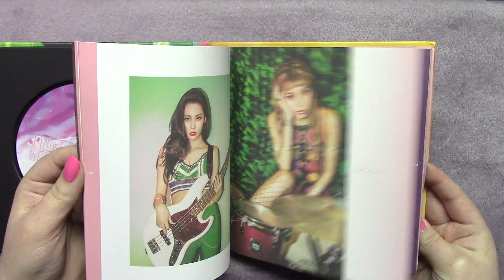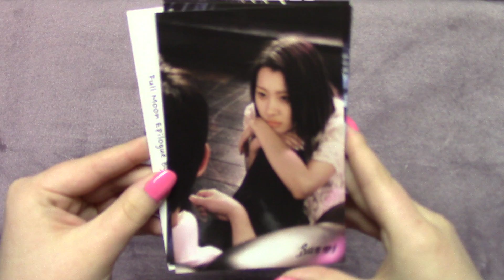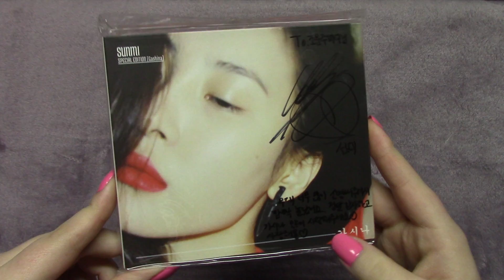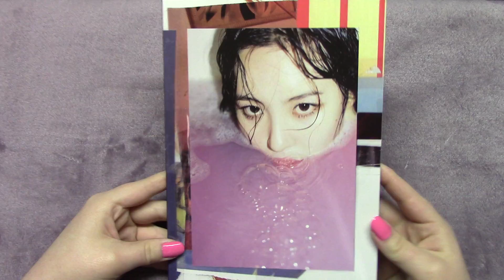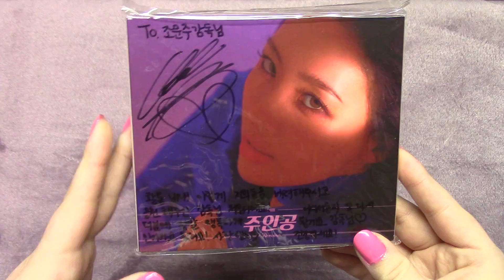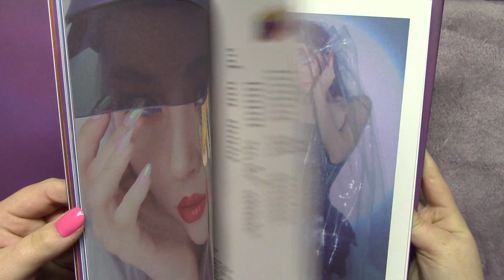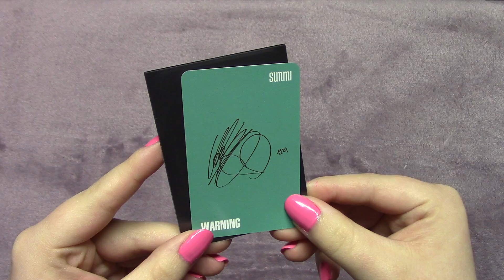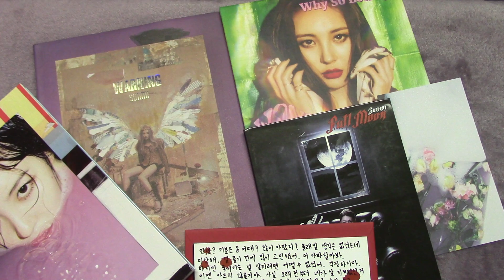moonlightloona's Entire Sunmi Collection!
As usual, please recommend us things we can do to improve and leave requests/suggestions in the comments or in our DM's!  Follow us below!

instagram: @jellyfishjimin , @seulgisaur , @jellyfishjimin_trades , @jellyfishjimin_collections